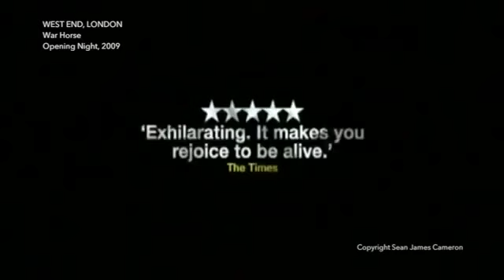War Horse with Kit Harington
Producer/Interviews/Camera by Sean James Cameron
for edited videos.